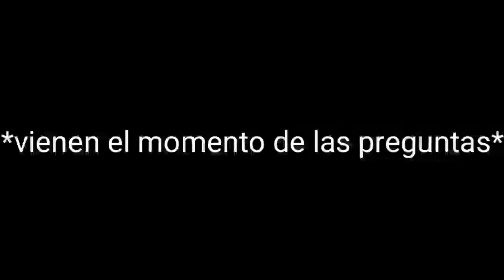PREGUNTAS INCÓMODAS #1/The Cousins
Hola Amigos de youtube como están espero que bieeen, en este video le hice a paco unas preguntas incómodas, las cuales me respondió muy así jaja